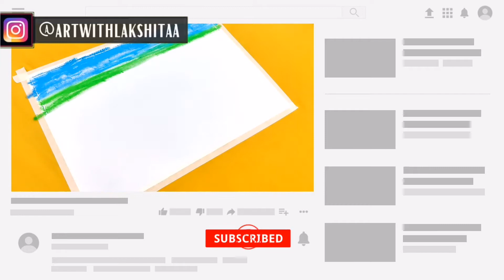OIL PASTEL DRAWING FOR BEGINNERS | EASY OIL PASTEL DRAWING | OIL PASTEL scenery EASY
OIL PASTEL DRAWING FOR BEGINNERS | EASY OIL PASTEL DRAWING | OIL PASTEL SCENERY EASY | OIL PASTEL SCENERY

About this video:- OIL PASTEL SCENERY

IN THIS VIDEO YOU WILL SEE HOW TO DRAW OIL PASTEL SCENERY TUTORIAL EASY

Art with lakshita is an art Channel which helps you to gets drawing ideas and improve your drawing skills.

We would love to have you to be part of our channel.

1. INSTAGRAM- @artwithlakshitaa
2. FACEBOOK-
3. PINTREST-
4. TWITTER-